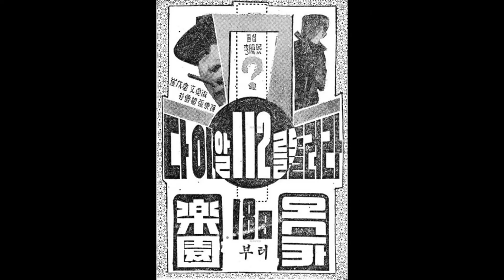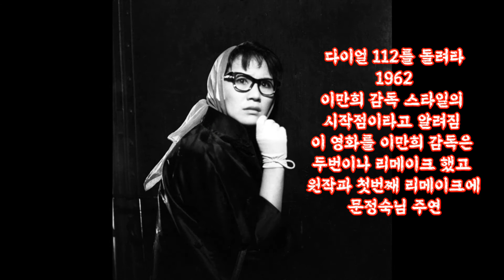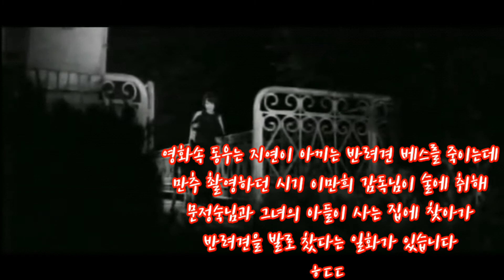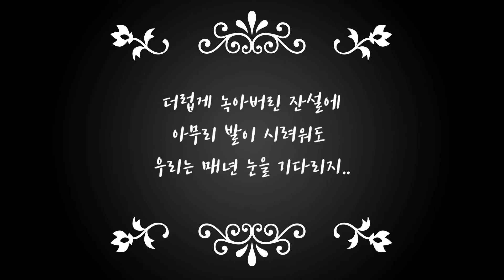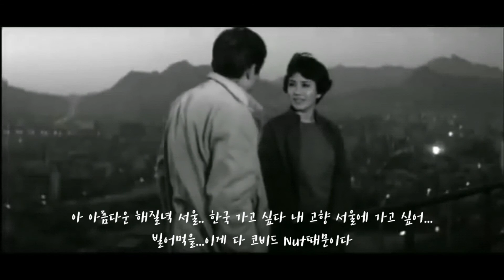Classic Moive Movie review like Fan-piction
영화 리뷰같이 보이는 건 기분탓 팬픽입니다.

 어떤 문화계에나 시대를 수십 년 앞선 작품을 내놓고 고생만 하시다 요절해 버리는 천재 분들이 계십니다. 가요계에는 유재하님, 문학계에는 이상 선생님, 한국영화계에는 이만희 감독님이 계시다고 제 개인적으로는 생각합니다.

그런데, 제가 좋아하는 이만희감독님의 영화는 모두 “문정숙” 이라는 뮤즈와 함께 만든 작품들입니다. 심지어, 북한의 지도자 동지만 소장하고 있다는 사라진 전설의 영화, 불세출의 그 스토리,제가 통일을 바라는 솔직하게 가장 큰 이유, 영화 만추도 이만희-문정숙님 콤비의 영화죠. 제가 귀로라는 영화에 집착하는 이유는 제가 주인공들에게 문정숙님과 이만희님을 투영해서 보고 있기 때문입니다. 물론 100% 저 혼자 해보는 유희입니다

이만희감독님은 강욱이었을까? 강욱의 귀로

사실 제가 문정숙님을 검은머리라는 영화에서 보았을때 바로 저런 표정이었습니다.  그래서, 처음 이 영화를 볼 때 저는 강욱의 입장에서 보기 시작 했었어요. 그리고 강욱에게 이만희 감독님이 투영된 것이 아닌가 생각했었습니다. 이만희 감독님은 문정숙 배우님보다 겨우 2살 연하지만 감독 데뷔년도는 1961년으로 문정숙님보다 9년이나 느립니다. 업계의 입장에서 본다면 1962년 이만희 감독이 문정숙님과 첫 영화, 다이얼 112를 돌려라를 만들었을 당시엔 아직 자신의 색깔을 찾지 못한 신예감독이었으니까요. 결혼 14년차 소설가의 부인인 지연과 신입기자인 강욱의 사회적인 나이와 입장의 차이가 이만희 감독님과 문정숙님의 첫 만남의 상황과 많이 비슷하지 않았을까 하는 생각이 들었거든요.

 이만희 감독님이 문정숙님과 1962년부터 문정숙님과 이미 연인관계로 지냈고, 그녀와의 결합을 위해  1964년 경 결혼생활을 정리 했다는 것은 이미 알려진 사실이죠. 문정숙님도 남편과 1966년쯤 이혼을 하고 감독님과 함께 지냈지만 1969년 쯤에는 이미 결별설이 떠돕니다. 영화 귀로는 1967년 영화 입니다.

동우와 지연의 귀로, 그리고 이만희 감독님과 문정숙 선생님

앞서 제가 강욱의 입장에서 귀로라는 영화를 보기 시작했고,이만희감독님을 강욱이라는 인물에 투영해서 봤다고 말씀 드렸씁니다. 그런데 어느 순간 저는 남편 동우 또한 이만희 감독님이 투영되어 보이기 시작했습니다.

 지연을 이상의 여인으로 소설을 쓰는 동우의 모습은 문정숙이라는 뮤즈와 공동작업을 통해 자신의 커리어의 절정을 맞이했으며 무려 21편의 영화를 함께 만든 이만희 감독을 연상시킵니다. 당시 문정숙님께는 청소년기의 아들이 이만희 감독님에게는 전처와의 세 아이가 있었고 그들의 결합은 한국영화사에 남는 명작은 만들었지만 가정을 이루지는 못합니다. 혹자는 그들에게 서로를 이어 줄 둘 사이의 자식이 없다는 점을 이유로 든 모양입니다. 혹자는 이만희 감독님은 영화와 삶을 구분할 줄 몰라 문정숙님을 여자가 아니라 배우로서 사랑했다고도 말을 하더군요. 글쎄 저는 이만희 감독님이  구분을 못한게 아니라 그 분의 삶자체가 사실상 영화와 합쳐저 있는 삶을 사셨다는 생각을 했습니다. 그래서 구분을 할 필요도 할 수도 없는 상태가 아니었을까요.

여하튼 귀로는 1967년,  문정숙님이 전 남편과 헤어져 이만희 감독과 불세출의 명작 만추를 1966년에 만들고, 이만희 감독님과는 여전히 동거 중이나 재혼도 하지 않았던 시점에 만들어 진 영화인 것 같습니다. 영화 속 지연은 계속 말합니다. 차시간이 다 되었다는 체근에 강욱과 함께 차를 타고 갈꺼라고 다음 차는 싫다고 하지만 그녀는 침대에서 몸을 움직이지 못합니다. 저는 그런 지연의 모습에서 문정숙님을 보았습니다.

한때 강욱이었던 이만희 감독님을 만나, 배우로서 새로운 길을 나섰고,  세상을 모두 덮고 아름다운 눈꽃 같은 명작 만추를 함께 만들었습니다.  그러나 이제 나이가 들어가면서 그녀를 주인공으로 만들 영화의 소재도 고갈되고, 계속되는 군부정권의 규제속에서 안 그래도 소재는 더 한정적이죠. 다가올 텔레비전 시대를 대비해서 작품의 깊이와 스케일로 승부할 영화계 자본은 더 부족합니다. 이만희 감독님과 문정숙님은 이제는 동우와 지연처럼 대중에게 시대에 뒤떨어지는 가십거리로 회자 되고 대중이 기대했던 재혼의 시기도 놓친 채 잔설처럼 녹아 없어지는 결별만을 앞둔 지도 모르겠습니다. 베스도 없는 텅빈 집에 있는 지연과 동우의 모습에서 결말을 알고 있음에도 아직은 잡지도 떠나지도 못하는 이만희 감독님과 문정숙님의 슬픈 모습을 보았습니다. 물론 팬심에 눈이 먼,저만의 생각이기를.

 참고로 문정숙님과 이만희님은 1974년을 끝으로 마지막 공동작업을 하고 같은 해 이만희님은 두번째 뮤즈인 문숙님을 만납니다. 그리고 그녀와 바로 사실혼관계에 들어가지요. 재미있는 것은 문숙님의 예명을 지어준 것은 이만희 감독님이며 이만희 감독님이 예명을 지어준 배우는 자신의 성 이씨가 아니라, 문씨 성을 붙였다는 겁니다. 문정숙님의 이름은 본명입니다. 배우인 친언니는 문정복이구요. 문정숙님과 이름 한자만 다른 문숙님은 1974년,  문정숙님과 이만희 감독님의 첫작품 다이얼 112를 돌려라의 리메이크영화, 삼각의 함정에 문정숙님이 했던 역할을 맏습니다.

지저분하게 녹아내리는 잔설에 젖은 발이 아무리 시려워도 우리는 눈을 기다립니다

그런데요, 설사 그들의 영화 인생과 사랑이 영화 속 소설, 잔설처럼 녹아 없어져 버렸다고 해도, 슬퍼하지는 않아도 되지 않을까요. 그들에게는 함께 만든, 아름다운 눈꽃과 같은 만추를 포함한 21편의 영화들이 있으니까요. 어자피 녹아 없어질 지라도 우리는 눈을 기다리고, 온 세상을 덮은 아름다운 눈을 보며 감격합니다. 지저분하게 녹아내리는 잔설에 질척질척 젖은 발이 아무리 시려워도 우리는 매년 겨울 눈을 기다립니다. 저도 남들이 해서는 안된다는 사랑을 해 본적이 있는 사람이고 그 사랑이 남들이 예상했던 것처럼 꽤나 슬픈 이별로 심지어 파국으로 마무리한 경험이 있습니다. 후회를 하냐고 묻는 다면 그건 아닙니다. 피하고 싶었지만 피할 수 없는 숙명같은 인간관계나 연애는 구지 결혼으로 마무리 지어지지 않아도 이만희 감독님과 문정숙 선생님의 영화처럼 개인사적으로 굉장히 중요한 유산을 남기니까요. 아마 그 상황으로 다시 돌아간다고 해도 저도 같은 선택을 하지 않았을까 싶은데요.

물론 그건 개개인 마다 무엇이 사랑의 최종 목적이라고 생각하는 냐에 따라 다르겠죠. 저는 사랑에는 최종 목적 같은 것은 없다고 생각합니다 그래서 아마 이런 생각을 하는 가 봅니다. 너만 그렇다구요? 물론 그럴 수도 있습니다. 그래서 제 놀이터가 개취와 사람 아니겠습니다. 우리는 모두 다르니까요.

그럼, 여기까지 좋은데 이유없다! 개취와 사람이었습니다. 좋아요 구독은 힘이되지만...제 채널은 심하게 개취중심 이니까 강요는 하지 않을께요. 이만 총총..